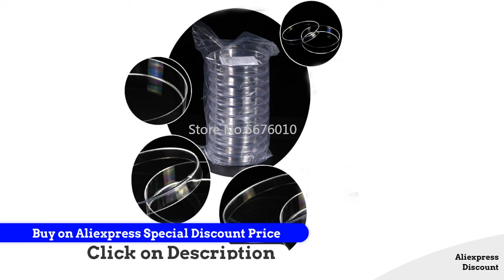Top 5 Best laboratory plate machine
Best laboratory plate machine#

1.100 Pieces/pack Lab 90mm Disposable Plastic Petri Dish Laboratory Equipment Culture Dish Biology Clear Plastic Plates

2.100 pieces/pack Lab 60mm Disposable Plastic Petri Dish Laboratory Equipment Culture Dish Biology Clear Plastic Plates

3.20 pieces/lot Lab 13x13cm Disposable Sterile Plastic Square Petri Dishes Culture Plates Bacterial Yeast Biology

Spectrometer

4.50 Pieces/pack Lab 90mm Disposable Sterile Plastic Petri Dishe Culture Plates Bacterial Yeast Biology Spectrometer

5.20pcs/lot 10*10cm Lab Disposable Sterile Plastic Square Petri Dishes with With Grid Line Culture Plates Bacterial Yeast

Here is the Best " laboratory plate machine " from Aliexpress 150 + more products

Follow In Facebook Groups